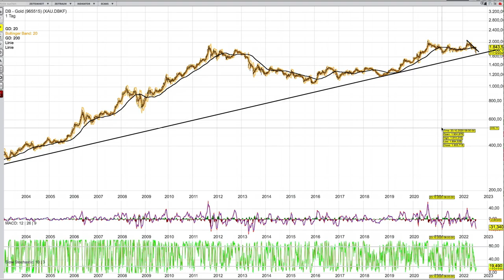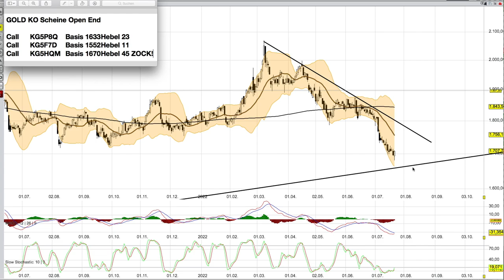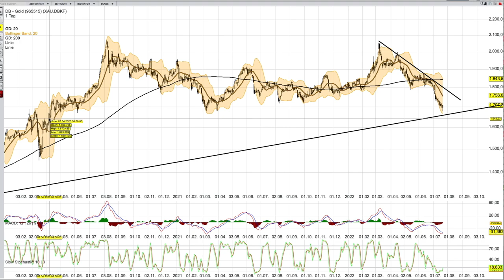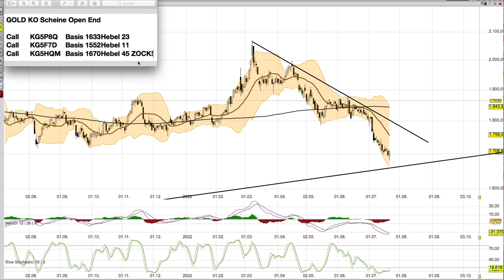Gold Analyse Kurz vor dem 21 Jahre Uptrend